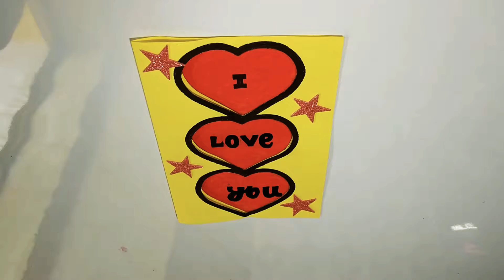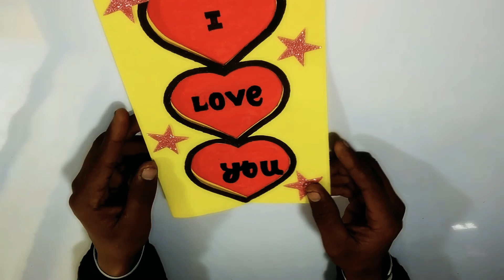homemade valentine's card for your Boyfriend / Girlfriend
Today we gonna show you that how to make homemade greeting card for your girlfriend/Boyfriend

Best Material and Tools For Paper Origami And Crafting
click blow to purchase online
Circle Cutter
Designer Scissors
Glue Gun
Glue sticks
Quillon Automatic Quilling Tool
Craft Papers
Decorative Pattern Paper
Card Stock Papers for greeting card
colorful paper tape
Ribbon Tape
Cutting Mat
Quilling Kit
Quilling Paper strips